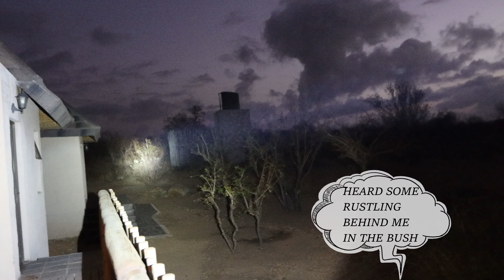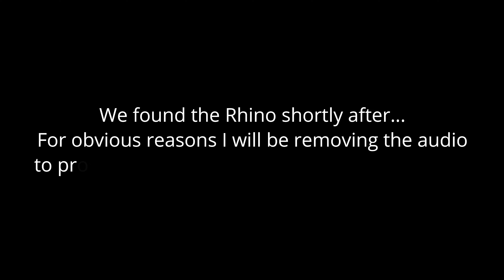DAY 2 MORNING DRIVE!!! VIRTUAL SAFARI /// Klaserie Private Nature Reserve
On day 2 of my recent trip to the Bush I had an incredible morning drive with @krugeradventurelodge615 While it was a peaceful drive.
We saw Kudu, Zebra, Giraffe, a Bunch of Birdlife, a MASSIVE HERD OF BUFFALO and a Rhino.
A pretty Successful morning drive!